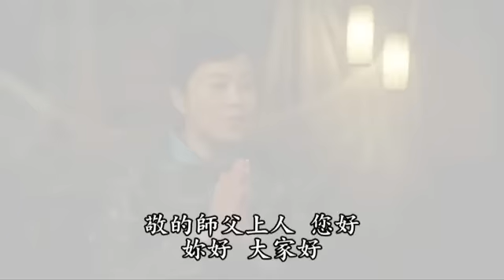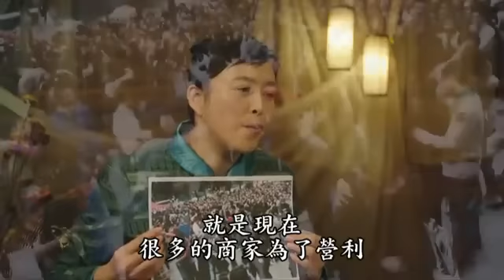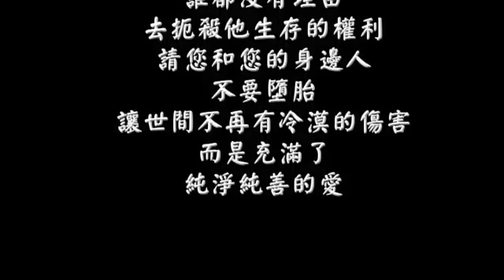专题访谈【珍惜生命, 请勿杀子堕胎】下集 (有字幕)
9～11/12/2011 丁嘉丽专访净空法师於香港佛陀教育協會 編號：21-652 共3集

據世界衛生組織保守估計，全球每天有十五萬人墮胎，其中五百名婦女因墮胎死亡；全球每年的墮胎人數超過五千萬例，兩年則為一億...。「建國君民，教學為先」，家庭教育的­根本在母教，面對社會上越來越多無知的少女放縱情欲、圖一時之快而任意墮胎，我們呼籲社會重視女子的道德教育，讓她們有堅定的志向，珍視貞潔。